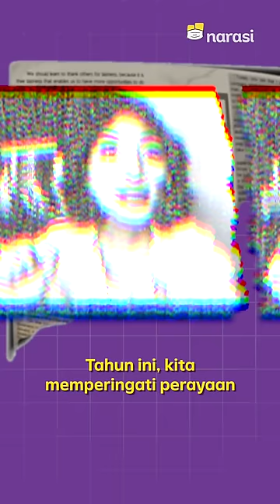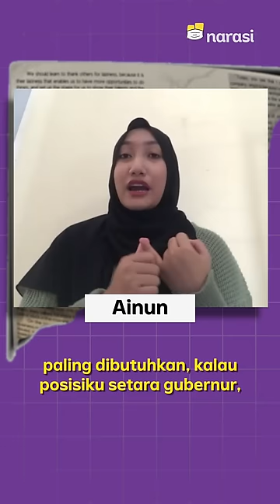Waduh... "Suara Anak Muda Sekadar Gimmick Pemerintah"?! | Reality Bites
Hari ini, kita memperingati Sumpah Pemuda yang dikrarkan 93 tahun lalu oleh anak muda bangsa ini dari beragam latar belakang. Peristiwa penting yang memotret peranan anak muda dalam mendorong transformasi di berbagai bidang, tak terkecuali proklamasi '45. ⁣

Saban tahun, pertanyaan ihwal peran penting anak muda kerap mengemuka. Saat ini, apa, sih, yang jadi kegelisahan anak muda? Dan bagaimana merefleksikan potensi peran kita?⁣

Kalau menurutmu gimana?⁣

Tonton Reality Bites eps. [Waduh... "Suara Anak Muda Sekadar Gimmick Pemerintah"?!] dan episode lainnya hanya di atau klik

(Narasi)